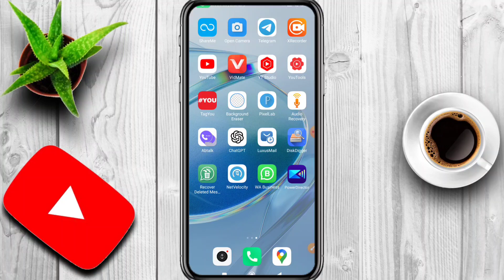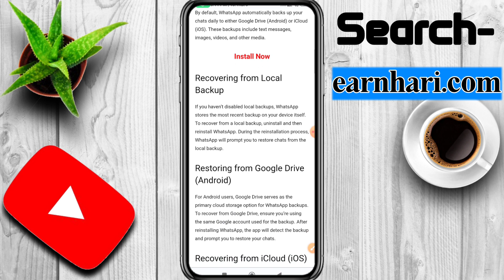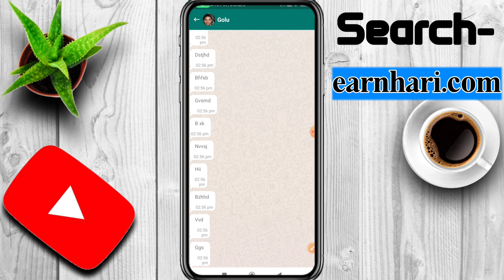WhatsApp Delete Massage Wapash Kaise Laye| How to Recovery Delete Massage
Description:
Namaskar dosto! Aaj is video mein hum aapko batayenge ki WhatsApp par galti se delete kiye gaye messages ko kaise wapas laya ja sakta hai. WhatsApp par delete huye messages ko recover karne ke liye kuch simple steps follow karen aur apne important messages ko dubara pane ka maza uthayen.

Is video mein hum WhatsApp message recovery ke kuch effective tarike aur tools par baat karenge, jisse aap apne deleted messages ko asani se wapas la sakte hain. Toh aaiye shuru karte hain aur WhatsApp messages ko wapas kaise laya jata hai, iski jankari hasil karte hain.

Aap hamare channel par WhatsApp tips and tricks, technology updates, aur useful tutorials dekh sakte hain. Dhanyavaad!

Hello
Dosto es video me maine apko bataya hai kaise aap WhatsApp par delete message ko read kar sakte hai wo bhi bina koi app install Kiye ! Smartphone ke undar ek aisa feature hai jisase aap bina app ke he delete message ko read kar sakte hai ! Agar apko ye video pasand aayegi to like aur share jarur karna !